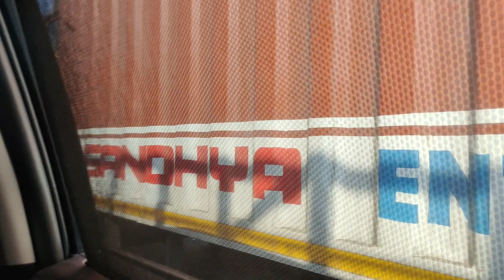how to go for the road trip pune to delhi with kia seltos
Epic Road Trip: Pune to Delhi Adventure | Exploring the Heart of India on Wheels 🚗💨

Join us on an unforgettable journey as we embark on an exhilarating road trip from Pune to Delhi! 🗺️🌄 Get ready to witness the beauty of diverse landscapes, experience the rich culture of India, and make memories that will last a lifetime!

📍 Route: Pune - Delhi

🎥 Highlights:

Scenic Drives: Buckle up for breathtaking drives through picturesque Western Ghats, open highways, and historical cities.

Cultural Immersion: Immerse yourself in the vibrant cultures of different regions as we stop at various cities along the way.

Local Cuisine: Indulge in mouthwatering local delicacies at roadside dhabas and famous eateries.

Historical Marvels: Explore the architectural wonders of India as we visit iconic landmarks like the Taj Mahal, Amber Fort, and more.

Roadside Adventures: Encounter unexpected roadside attractions and spontaneous adventures that add a unique twist to our journey.

Traveling Tips: Learn essential road trip tips, packing hacks, and how to plan the perfect cross-country expedition.

🚩 Experience India like never before as we capture the essence of this epic journey, from the camaraderie among travelers to the thrill of the open road. 🚀